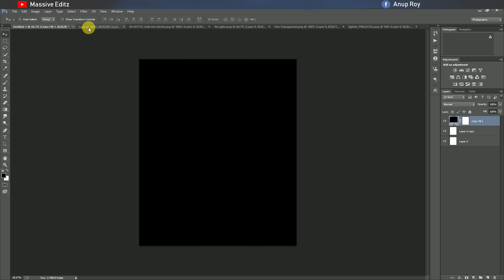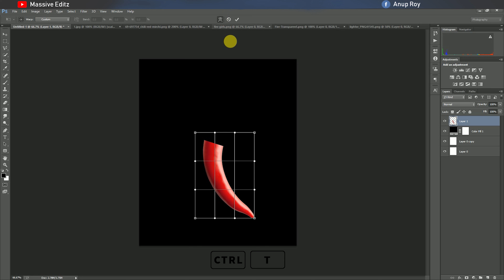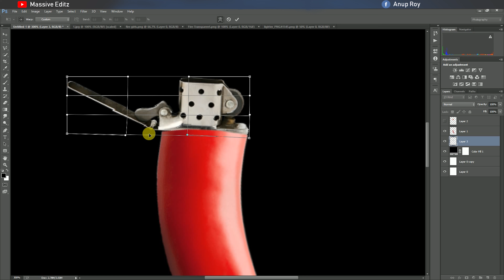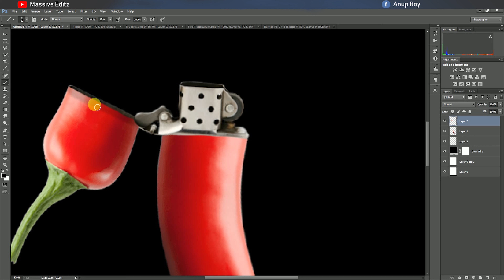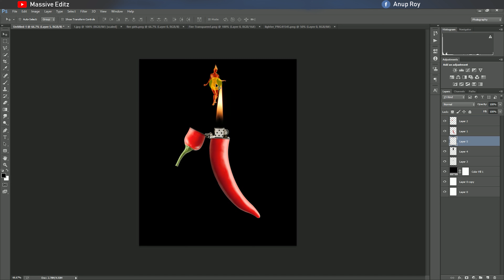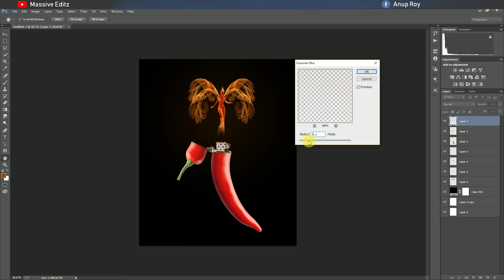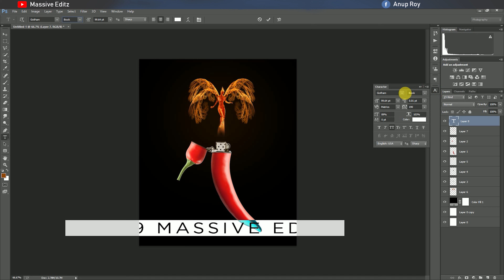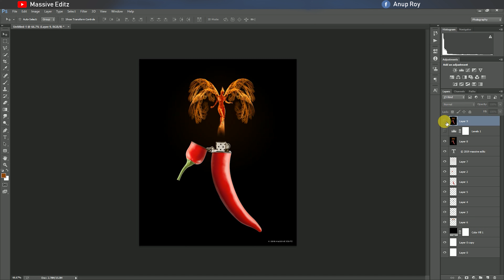Hot Lighter Manipulation poster in Photoshop tutorial by Massive Editz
Hot Lighter Manipulation in Photoshop instructional exercise by Massive Editz
We trust you will love watch it and offer over your precious ones cheerfully.
We constantly welcome your significant input/proposals.
The most effective method to Design a Bright Summer Music Festival Poster: Photoshop Tutorial

This instructional exercise is ideal for amateurs and moderate clients of Photoshop.

You will structure a brilliant and beautiful summer celebration notice utilizing some acrylic paint surfaces, just as an assortment of brushed vector components, all taken from our Complete Acrylic Design Toolkit

You will ace the utilization of surfaces, concealing and typography, just as putting vectors. To give your structure a progressively practical, 3D look you will likewise figure out how to include drop shadows utilizing the Blending Options.
Instead of just showing filters I use I also give you some tips on what type/style of photos.

1.Photoshop
2.Photo Manipulation
3.Photo Effects
4.Photoshop Effects
5.Compositing
6.Changing Effects
7.Use photoshop cc
8.Use clipping mask
9.creat new layer in photoshop cc
10.Marge two layer
11.Poster Design
12.Manipulation